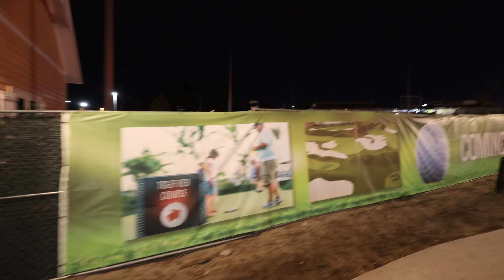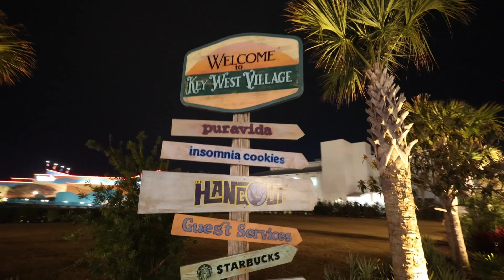The Boy is Back In Myrtle Beach! Tour Broadway at the Beach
It is my first evening back to Myrtle Beach since moving to Florida to open a new golf course outside of Orlando Florida.  We go to Broadway at the Beach to look at the Christmas Decorations and grab something to eat at Joe's Crabshack.